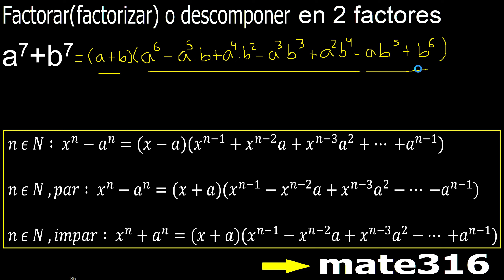a7+b7 factorar descomponer factorizar polinomios metodos